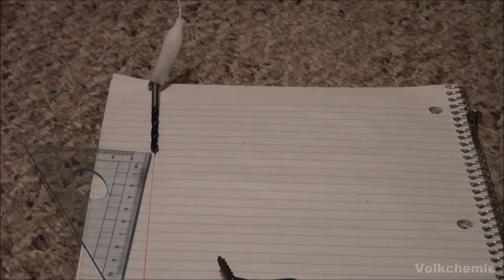Voltage Multiplier (Running from a ZVS Driver)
The multiplier itself is capable of roughly 120kv however I'm not getting the desired output voltage because the capacitors are not getting fully charged from an inadequate power supply. This is why it's falling short of the 120kv.

Hopefully when I fix or get a new power supply, I will be able to take some fluoroscopic pictures (x-ray images) of various items using the dental intensifying screen.